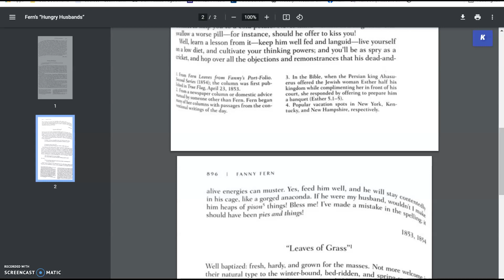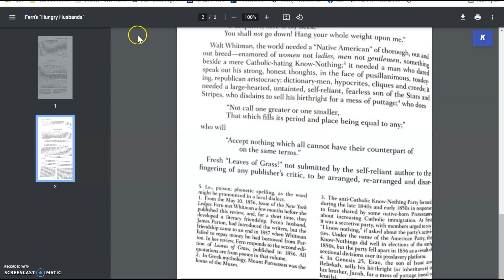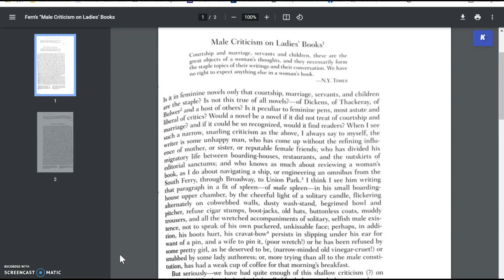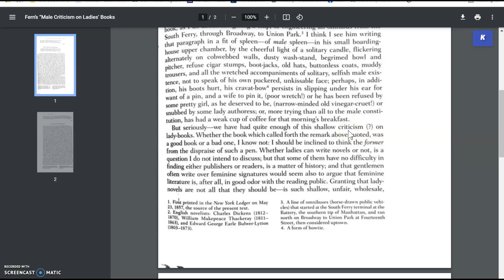Fanny Fern Text Notes Screencast Part 1